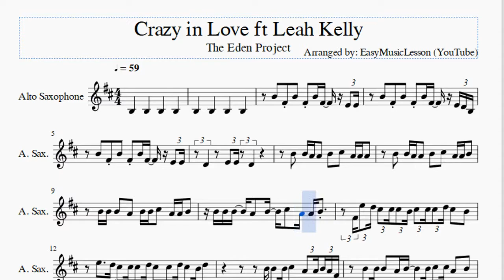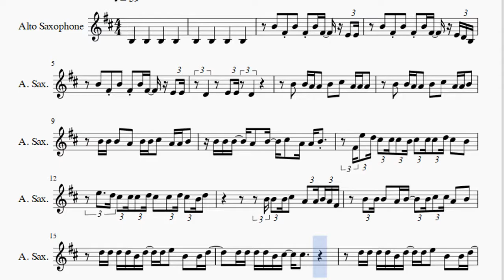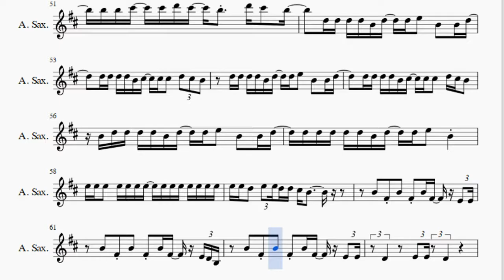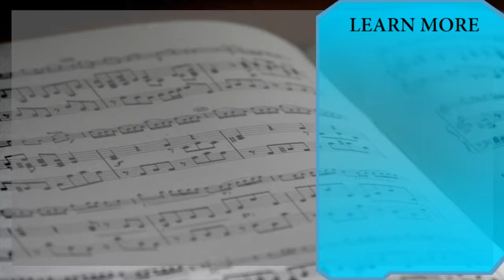Alto Sax Sheet Music: How to play Crazy in Love ft Leah Kelly by The Eden Project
Here is a sheet music/tab video on the song Crazy in Love ft Leah Kelly by The Eden Project on the alto sax. A alto sax sheet music arrangement which is transposed to notes that are easily played by alto sax, for the song Crazy in Love ft Leah Kelly by The Eden Project.

EasyMusicLesson teaches you to play the your favorite instrument, through well-arranged sheet music so that you too can learn how to play Crazy in Love ft Leah Kelly by The Eden Project on the alto sax as fast as you can. A alto sax sheet music with backing tracks to help your play the song better.